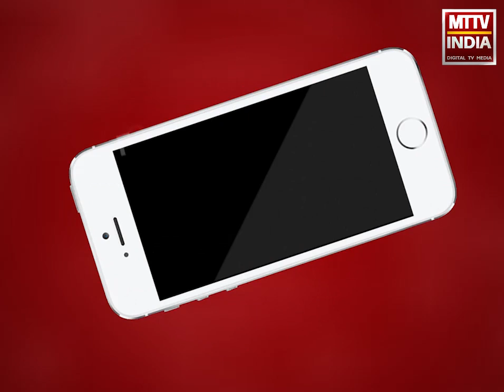Ajmer | अजमेर में पोते ने ही 50000 रुपए के गहने किए चोरी | MTTV INDIA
अजमेर में पोते ने ही 50000 रुपए के गहने किए चोरी,आदर्श नगर थाना क्षेत्र के गड्डी मालियान स्थित अपने ही घर में की चोरी,परिजनों ने बताया ड्रग्स एडिक्ट है पोता